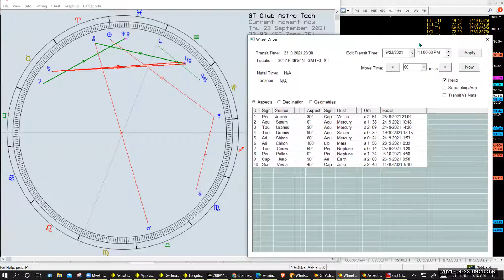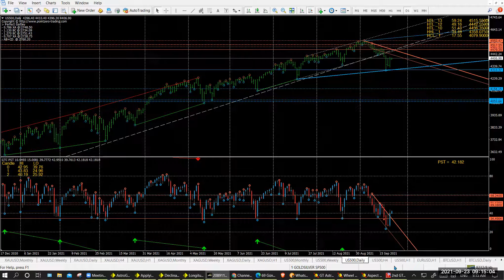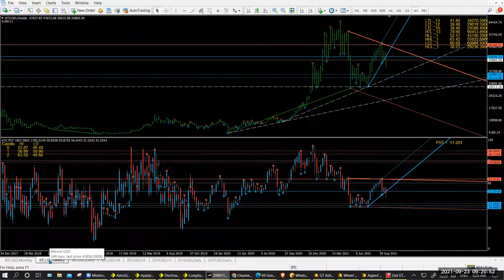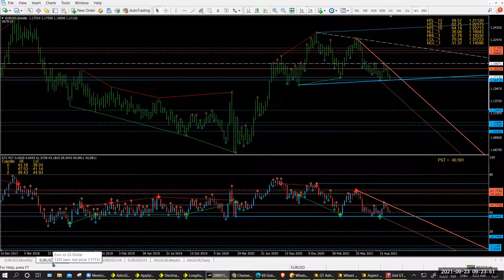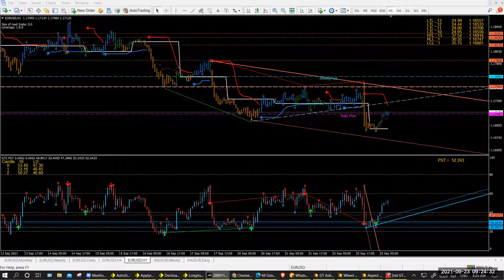23 Sep Forex Market with ATAM (Automated Technical Analysis Method) & ATA (Astro Technical Analysis)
Financial Astrology for Traders! Best way to accurately calculate the timing of a trade is Astrology! Not Western or Vedic astrology can give you timing precision. I use an ancient method that makes calculations to the hour and minute very accurate!
69 days or 101 days trader career transformation program and become a pro trader.
Astrology Software:
You can use any astrology software as long as it has Geocentric Longitudes and Declinations and Heliocentric Longitudes and Latitudes. Asteroids are also good to have. If you can also see the wheel spinning that would be also great so we can see ahead with ease. If it also gives report on daily aspects and the time of exactness accurately then that should do it. Some free software:
Planetdance
Astrowin
Astrolog
I do not do e-mail marketing, advertising and sales gimmicks. So if you want to trade here, join the sessions. If you want to learn, drop a line and lets have a talk about where you are at with your trading and your goals. Gann would be proud! The real Astro Finance site with real trading videos, training and live trading